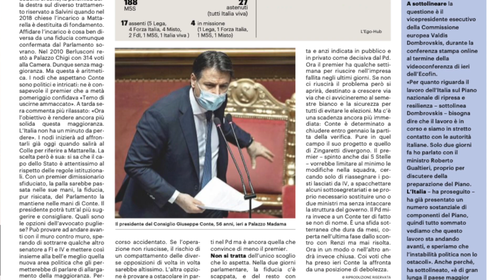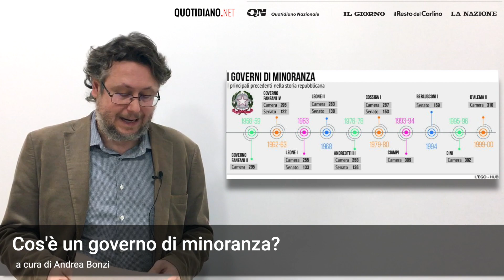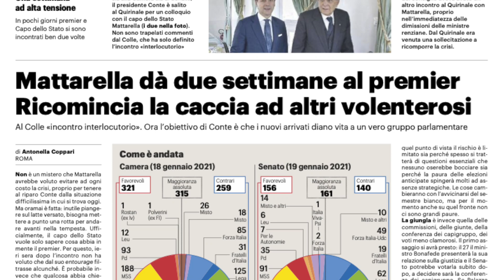15 - Cos'è un governo di minoranza?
a cura di Andrea Bonzi